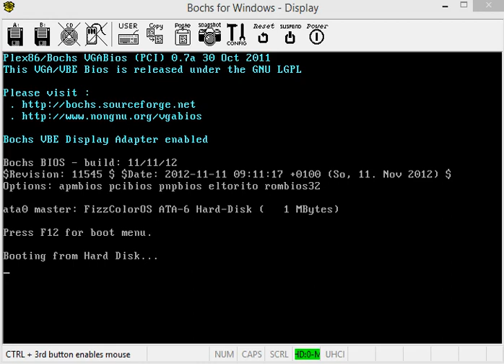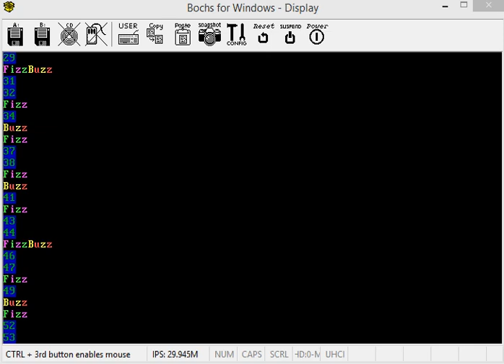FizzBuzz Bootloader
FizzBuzz x86 bootloader. No BIOS interrupts used. Direct hardware VGA for color text, scrolling, and cursor update. RTC timer interrupt used to update the scroll. Total size: 506 bytes